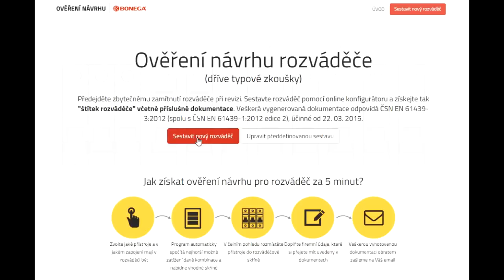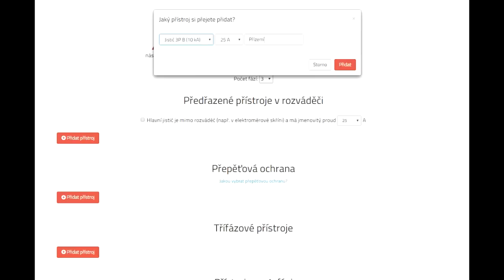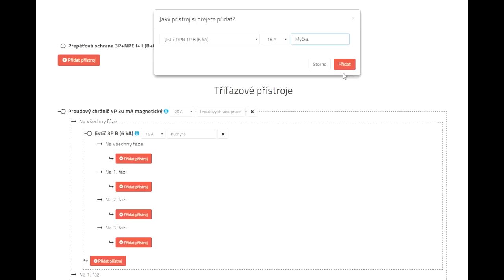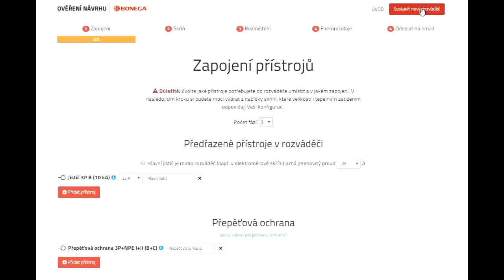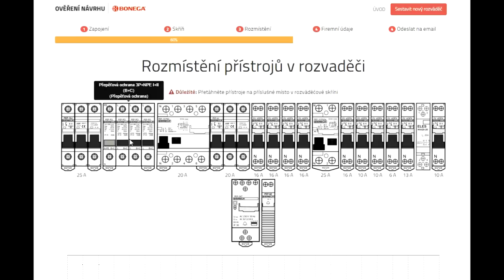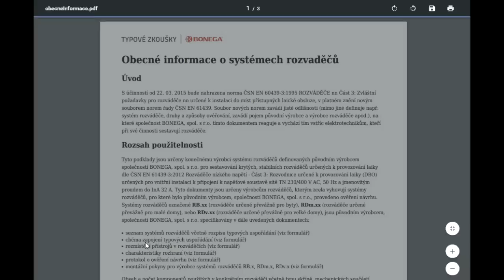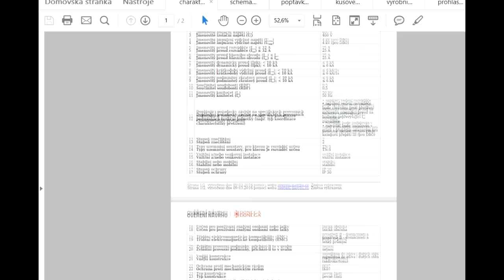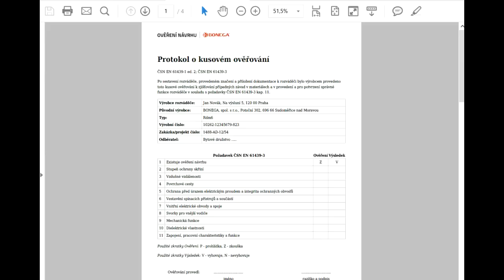Jak na ověření návrhu rozváděče online (podrobný návod)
Předejděte zbytečnému zamítnutí rozváděče při revizi. Sestavte rozváděč pomocí online konfigurátoru a získejte tak ověření návrhu včetně tzv. typového štítku rozváděče (dříve typové zkoušky).